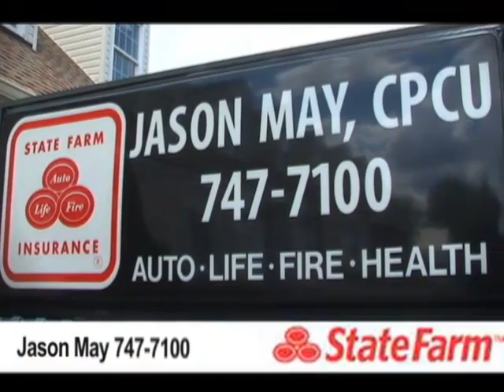Delta vs Pendleton Hts Part 3